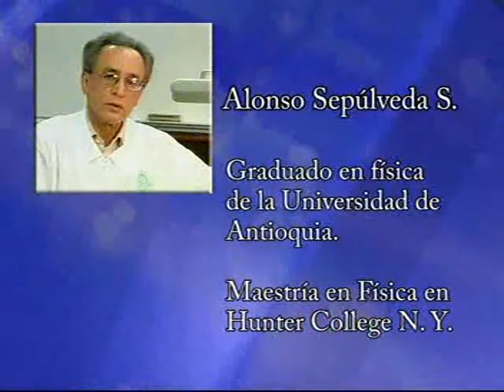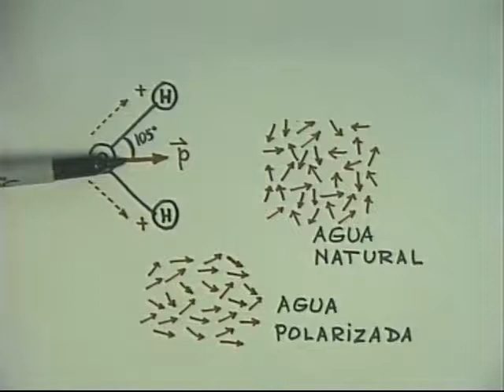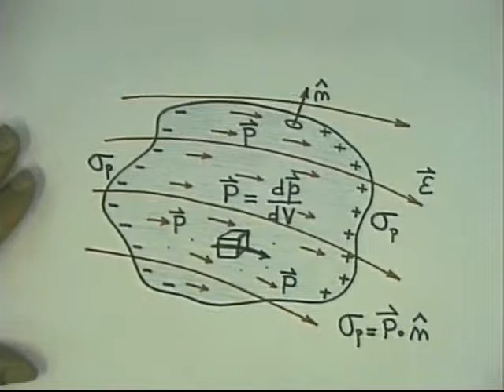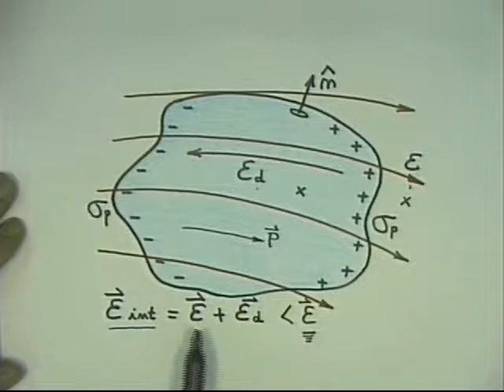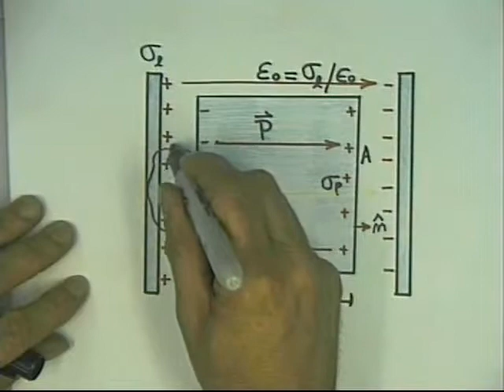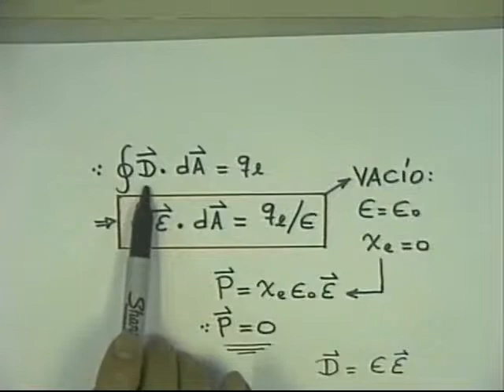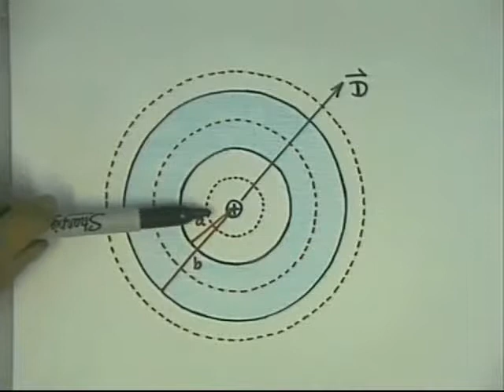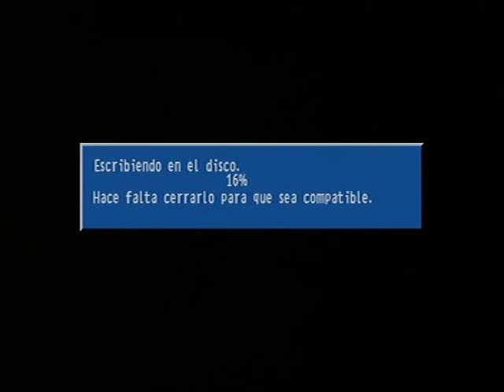Física II Oscilaciones y Campos Módulo 14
Dieléctricos, ley de Gauss y aplicaciones.